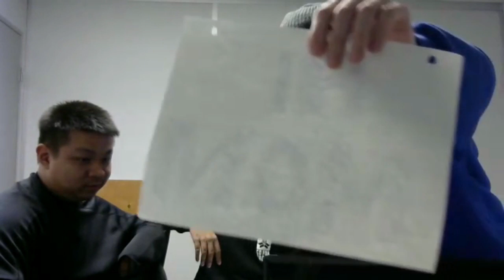Ontario Institute of Technology vs St Louis Pharm – Tespa Training Grounds: Hearthstone Week 2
Hearthstone: Ontario Institute of Technology and St Louis Pharm  face off in Week 2 for the Tespa Training Grounds: Hearthstone